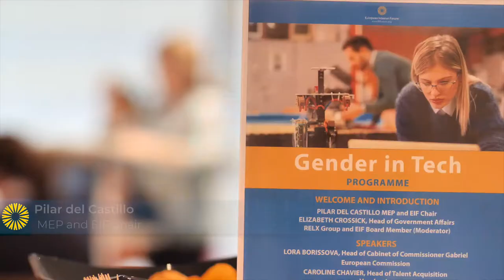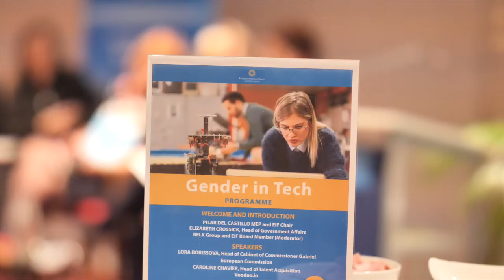EIFasks on Gender in Tech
On September 25, MEP Pilar del Castillo and EIF invited MEPs, EIF Members and friends to exchange views on how the EU can help bridge the gender gap in technology.

In this short highlight video, MEP Pilar del Castillo, Elizabeth Crossick of RELX Group, Lora Borissova from EU Commissioner Gabriel's cabinet, Caroline Chavier of Voodoo.io, Egle Nemeikstyte of Blockchain Centre Vilnius and Melissa Rancourt from Greenlight for Girls share their views on what could be done in the future to help more women have the opportunity to succeed.